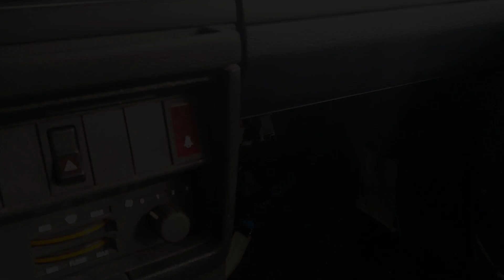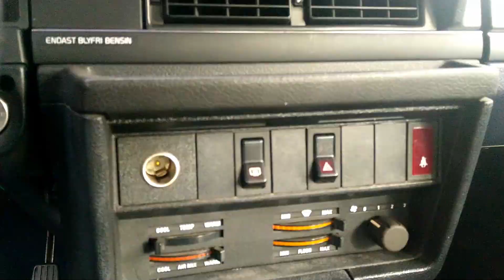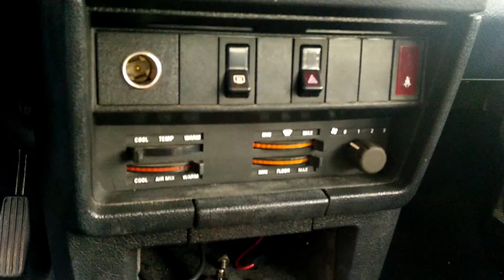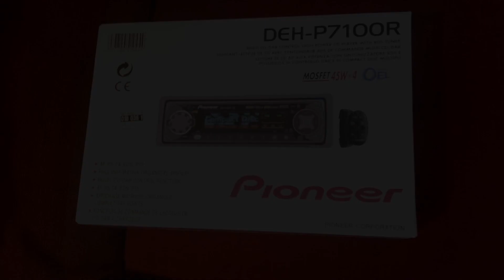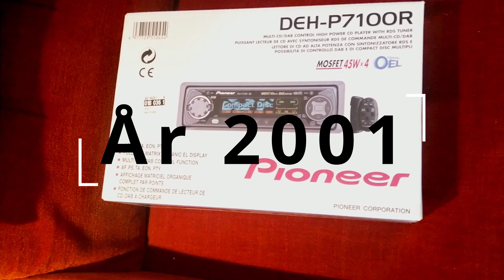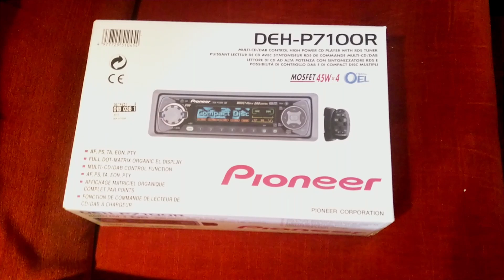Volvo 240 / installerar Volvo Sound Originalhögtalare i dörrarna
Bara en liten lördagsvideo till mina följare